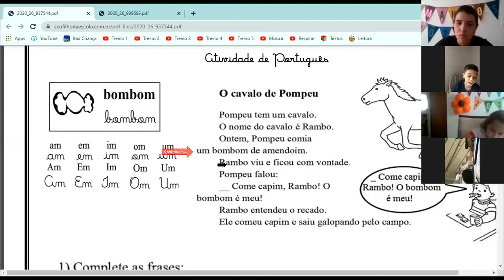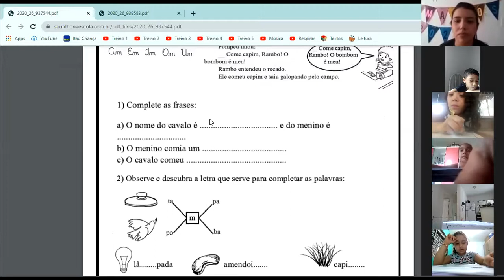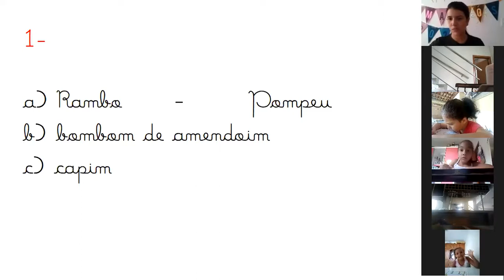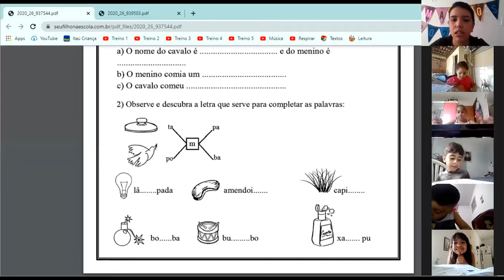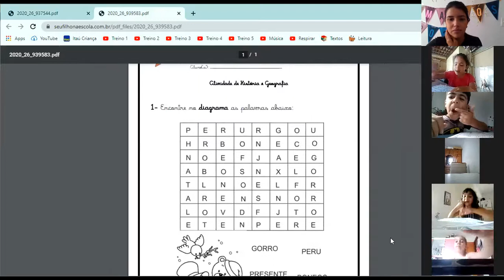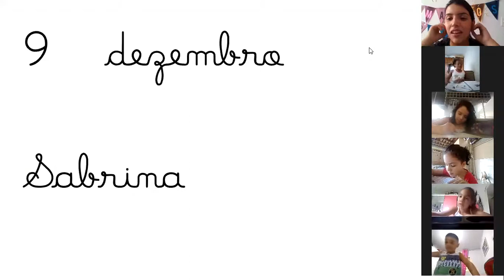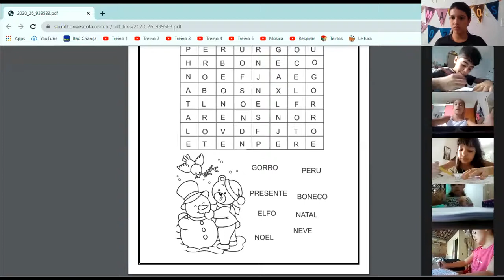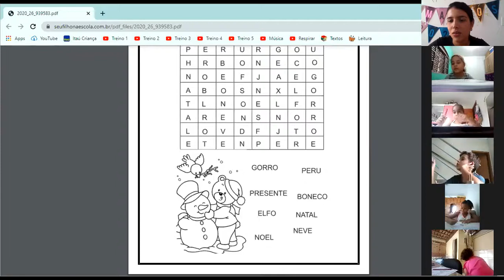Professora Sabrina 1º ano Aula no Zoom dia 09/12 2ª aula